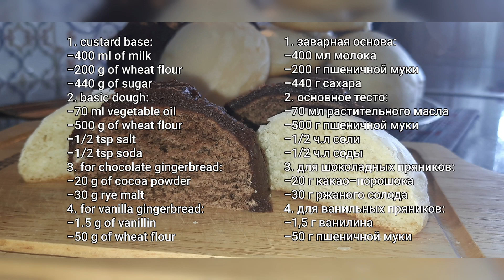Two kinds of gingerbread from the same dough at once! +two types of glaze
1. Custard dough:

-400 ml of milk

-200 g of wheat flour

-440 g of sugar

2. Basic dough:

-70 ml vegetable oil

-30 g of baking powder

-500 g of wheat flour

-1/2 tsp salt

-1/2 tsp soda

3. For chocolate gingerbread:

-20 g of cocoa powder

-30 g rye malt

4. For vanilla gingerbread:

-1.5 g of vanillin

-50 g of wheat flour

5. Chocolate glaze:

-85 g of dark chocolate

-15 g of milk chocolate

-60 ml of milk

-10 g of butter

-250 g of powdered sugar

6. White glaze:

-100 g of powdered sugar

-20 ml of milk

-5 g of corn starch

-0.5 tsp vegetable oil

1. Sift 200 g of flour and pour sugar into it

2. Heat the milk very much, but do not bring it to a boil and pour it into the flour with sugar in a thin stream with constant stirring

3. Cool the mixture to about 40C °, you can do it in a cold water bath

4. Then pour in the vegetable oil, add salt, soda and baking powder, mix well with a whisk, the mixture will become a little airy

5. Divide the mixture into two containers of 555 g each

6. Sift 200 g of flour into each container and mix

7. Then sift cocoa powder into one container, add malt and add another 50 g of flour

8. And in another container, add 100 g of flour and vanilla

9. Knead both dough, you need to do it with a spatula, since the dough is very sticky, especially chocolate

10. Next, a little bit in gloves! moistening your hands, roll up the balls and spread them out on a baking sheet covered with high-quality parchment or a silicone mat (preferably a mat) at a considerable distance from each other

❗you need to make blanks quickly so that the dough does not have time to stick to your hands

❗choose the size of the products yourself, but keep in mind that smaller ones are prepared faster

❗it is not necessary to press down the workpieces

11. Bake the gingerbread cookies in a preheated oven at 180 ° C for 12 to 15 minutes

❗start checking readiness at 12 minutes of cooking, to do this, stick a wooden skewer or toothpick into the gingerbread to the bottom, when you pull it out, make sure that there is no dough sticking on it, if there is, leave the gingerbread in the oven for a few more minutes

❗bake one baking tray at a time

12. Cool the gingerbread completely

13. For the chocolate glaze, melt the chocolate in a water bath

❗boiling water should not touch the bottom of the container with chocolate

14. When the chocolate melts, add butter, milk and powdered sugar, cook stirring for 5 minutes

❗prepare the glaze immediately before applying to the products

15. Apply the glaze liberally with a brush on chocolate gingerbread, do not spare the glaze

16. For the white glaze, mix powdered sugar, corn starch, milk and vegetable oil with a whisk

pour in the milk gradually, not all at once, it is better to pour in 15 milliliters first, and the rest 0.5 h.l. the glaze should be easily mixed and drain in a thick continuous trickle from the whisk

17. Spread this glaze on the surface of vanilla gingerbread

18. Give the glaze time to dry

❗you can eat gingerbread immediately after the glaze solidifies, it takes about 1 hour, but it is recommended to let the gingerbread ripen within 12 hours

HAVE A NICE TEA PARTY!